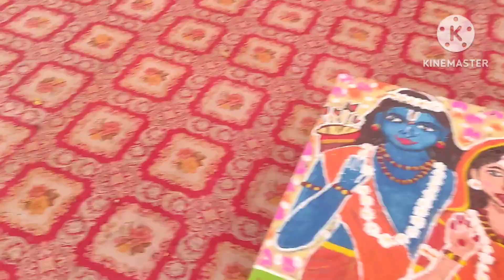अखंड रामायण गांव में सब लोग धूमधाम से मनाई / आज माधव बहुत सुंदर लग रहे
विलेज वीडियो
अखंड रामायण पाठ वीडियो
साधारण जिंदगी ब्लॉग
पूजा पाठ से जुड़ीjankari

क्या लड्डू गोपाल को फ्लाइट में ले जा सकते हैं
क्या भगवान की मूर्ति फ्लाइट में ले जा सकते हैं
लड्डू गोपाल को फ्लाइट में कैसे ले जाएं
लड्डू गोपाल को फ्लाइट में ले जाने का फूल एक्सपीरियंस
लड्डू गोपाल को फ्लाइट में ले जाने का मेरा एक्सपीरियंस
लड्डू गोपाल को डोमेस्टिक फ्लाइट से ले जा सकते हैं
लड्डू गोपाल को इंटरनेशनल फ्लाइट में ले जा सकते हैं
बाल गोपाल को फ्लाइट में कैसे ले जाएं
कितने इंच के लड्डू गोपाल फ्लाइट में ले जा सकते हैं
कितने साइज के भगवान जी के मूर्ति फ्लाइट में ले जा सकते हैं
कितने इंच के भगवान जी की मूर्ति फ्लाइट में ले जा सकते हैं
गांव का ब्लॉग
daily routine block
फाइबर के लड्डू गोपाल
डेली पूजा रूटिंग